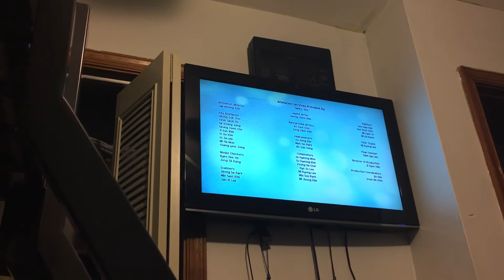Dreamworks Trolls the best goes